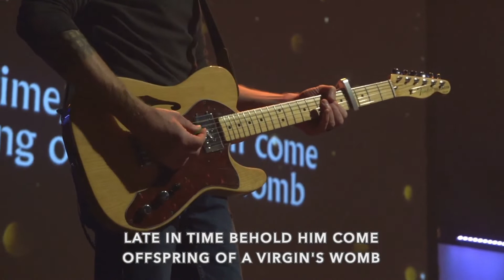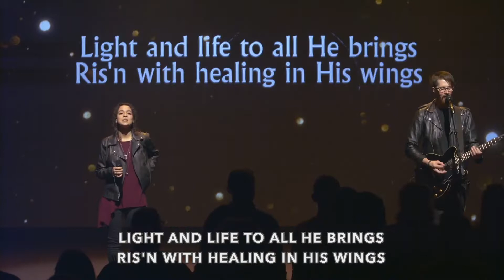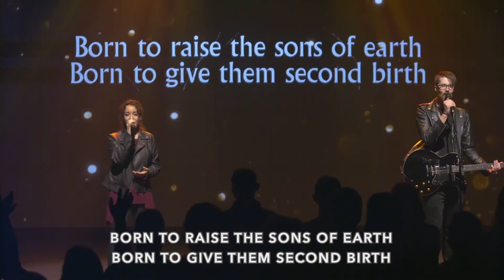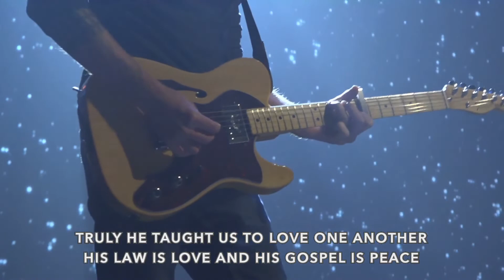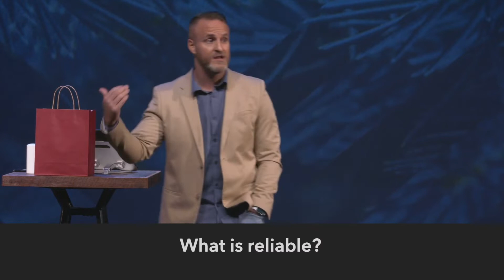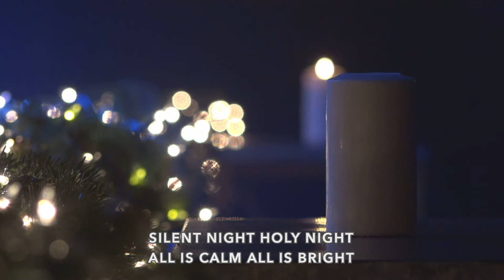LIVESTREAM December 24th, Christmas Eve // Aaron Pennington, Lead Pastor